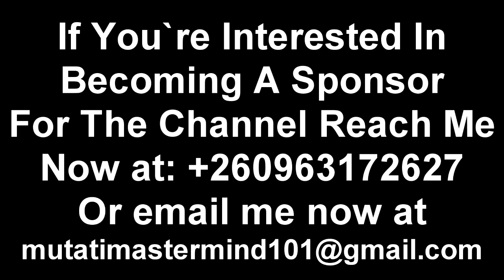Seer 1 Says PF is Finished. Gives it Straight to Edgar Lungu. Attacks Miles Sampa “Watch The Entire.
Seer 1 Says PF is Finished. Gives it Straight to Edgar Lungu. Attacks Miles Sampa “Watch The Entire Video”